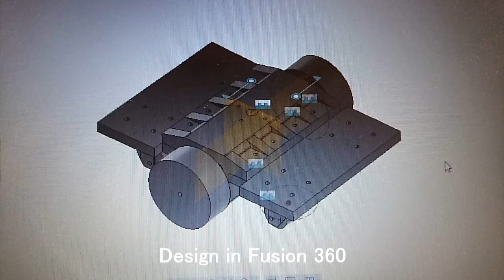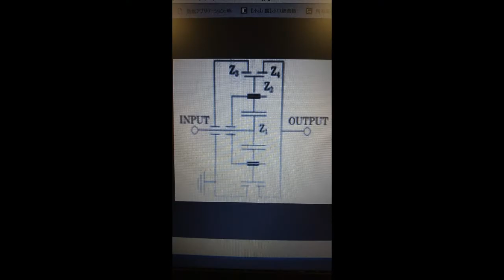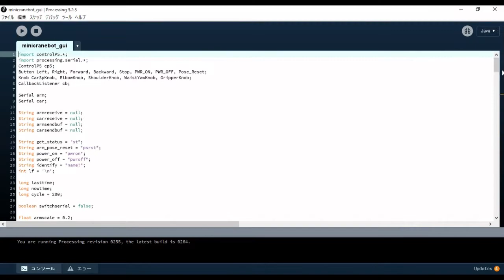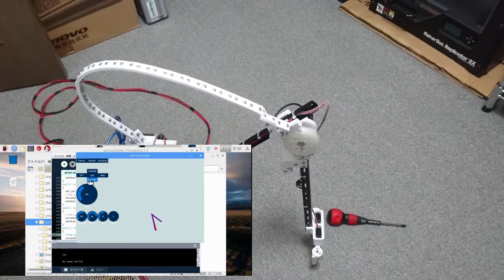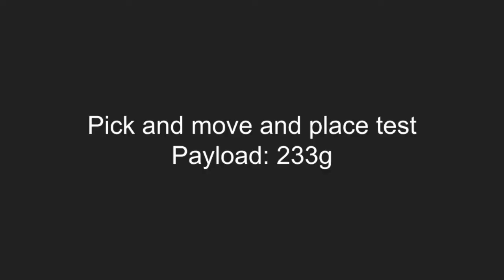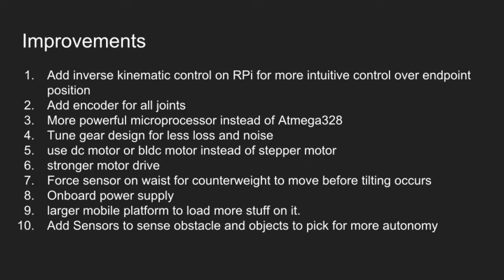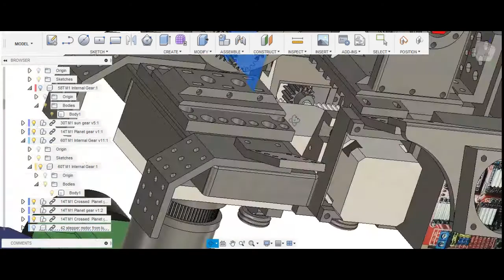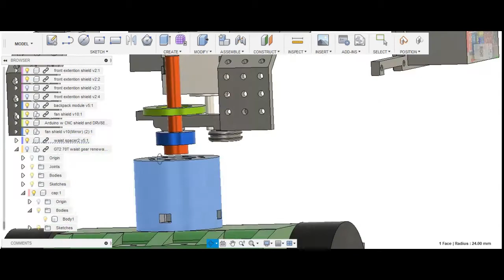minicranebot 3d printed mobile manipulator (Maker Faire Tokyo 2018 )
Built a mobile manipulator robot for Maker Faire Tokyo 2018. It took me around 6 months designing and building it.
The parts are mostly 3d printed.
Tried different mechanisms for each joints.
For controller ,it uses 2 Arduino and 1 raspberry pi.
It can pick up 233g object with 60cm long arm, and itself weigh about 4.5kg.

Built for my own learning purpose. It was very exciting while developing this robot, trying all kinds of different mechanism, debugging my dirty codes, and taking video of it running under my control.
Hope I can have time continue developing this robot.

My first video editing with Openshot Video Editor on Windwods 10, I don't like it, its slow... But at least, it finished the work.